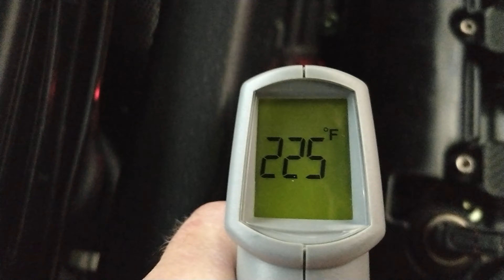a quick look at temperatures